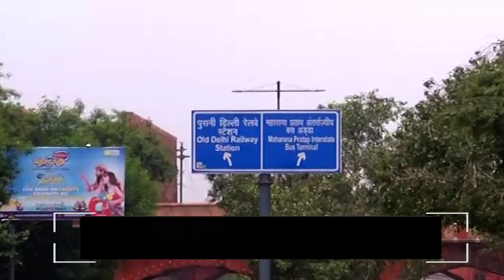Flood in Delhi | নেৰানেপেৰা বৰষুণৰ ফলত দিল্লীত হাহাকাৰ পৰিৱেশ | জপথত একঁকাল পৰ্যন্ত পানী